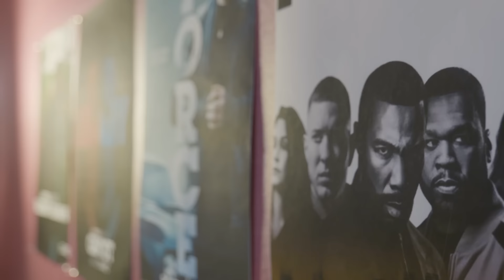Method Man in the Lab Working on Acting, Power Book II: Ghost Davis MacLean | EP 5 | The Crew Has It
Method Man joins Michael Rainey Jr. and Gianni Paolo on "The Crew Has It" to talk everything from the Wu-Tang Clan to getting into the acting game. Method Man, who plays Davis MacLean on Power Book II: Ghost, reveals what it's like to read for a part and how he's grown as an actor from early gigs on Oz, Belly, and How High.